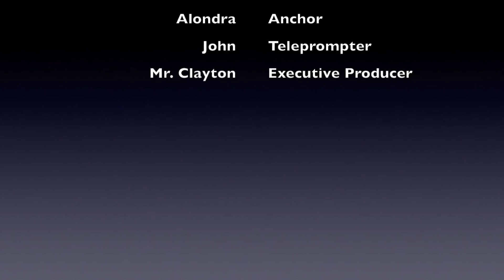BNN - 11/20/18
Segments - 5th Grade Check-in & Language of Music w/ Señor Mendez